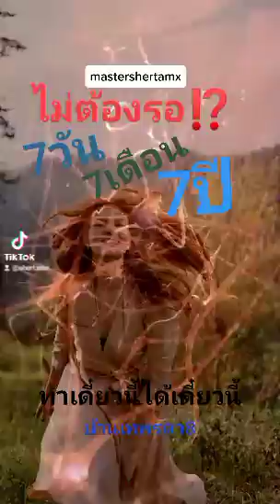คุณกำลังเผชิญปัญหานี้⁉️⁉️เฌอแตม mastershertamx อวิสุทธิเทพ แชร์ไว้ฟัง📌 🙏✌🏻💪🏻